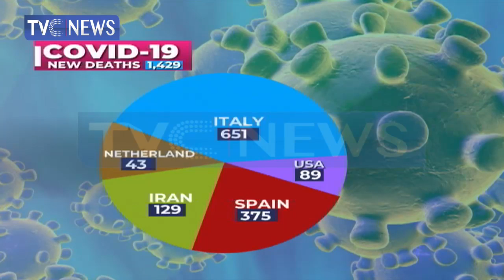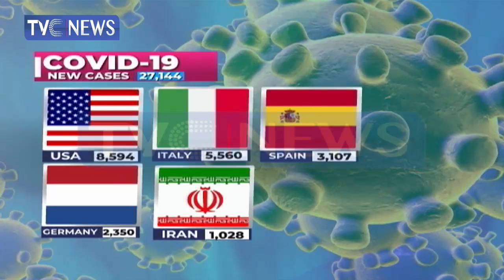Coronavirus: More than 27,000 new cases recorded in the last 24hours - WHO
No fewer than 27,00 new cases of Coronavirs have been recorded in the last 24hours globally, the World Health Organisation has said.